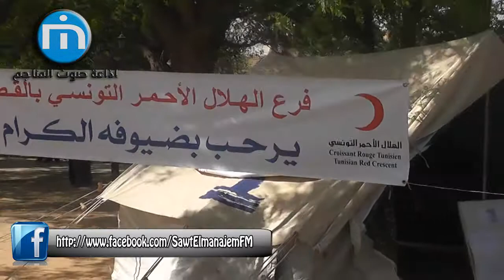الجمعية الوطنية لمعالجة الادمان بالوخز بالابر بالقطار : تحتفل باليوم العاملي لمكافحة المخدرات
الجمعية الوطنية لمعالجة الادمان بالوخز بالابر بالقطار : تظاهرة بمناسبة الاحتفال باليوم العاملي لمكافحة المخدرات بحديقة الحرية